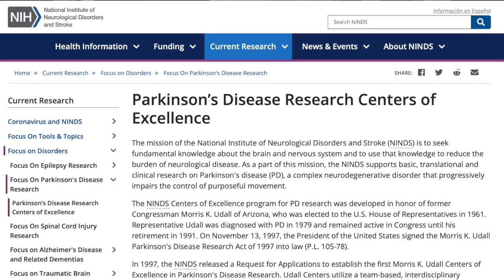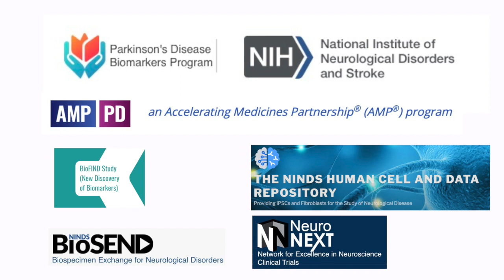The History and Mission of the Morris K. Udall Centers of Excellence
The NINDS Centers of Excellence program for PD research was developed in honor of former Congressman Morris K. Udall of Arizona, who was elected to the U.S. House of Representatives in 1961. Representative Udall was diagnosed with PD in 1979 and remained active in Congress until his retirement in 1991. On November 13, 1997, the President of the United States signed the Morris K. Udall Parkinson's Disease Research Act of 1997 into law.

The Morris K. Udall Centers of Excellence Program continues to forge a strong and innovative path in PD research. These Centers carry out important research on PD, including the identification and characterization of candidate and disease-associated genes, examination of neurobiological mechanisms, establishment of improved PD models, development and testing of potential therapeutics, and novel avenues of clinical research.